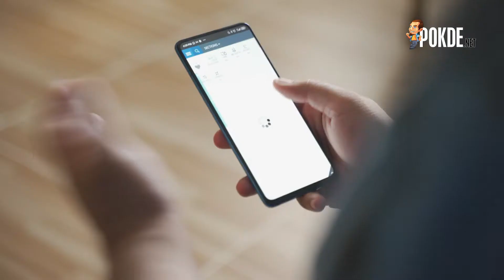Get Digi Prepaid From Only RM15!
Choose and enjoy up to 40GB super-fast internet, unlimited access to your favourite social networks, or just keep in touch with your friends with good ol' fashioned calls! Enjoy the freedom to choose with Digi Prepaid from only RM15!